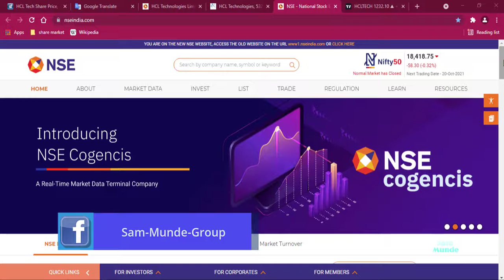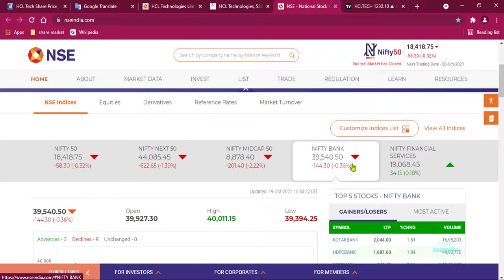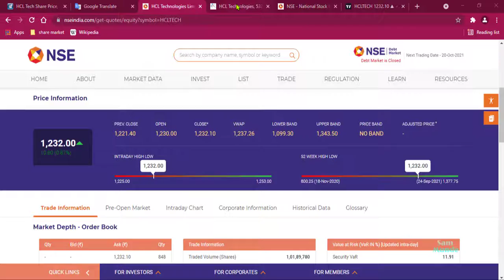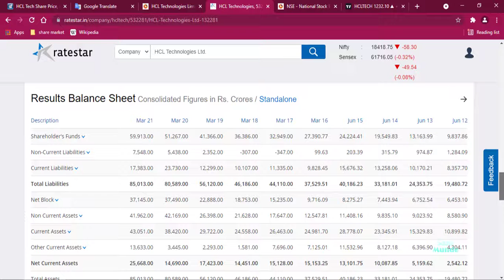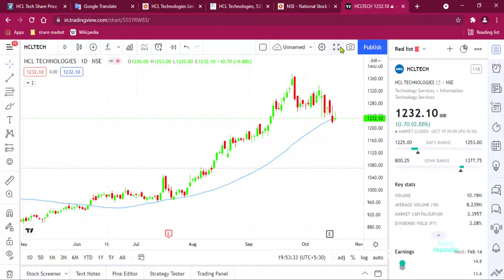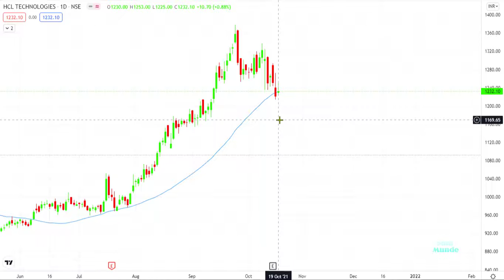HCL TECHNOLOGIES LIMITED स्टॉक ने अच्छा खासा सपोर्ट बनाया है